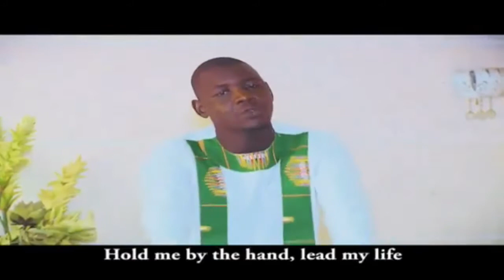Chorale Bonne Nouvelle - MON BERGER